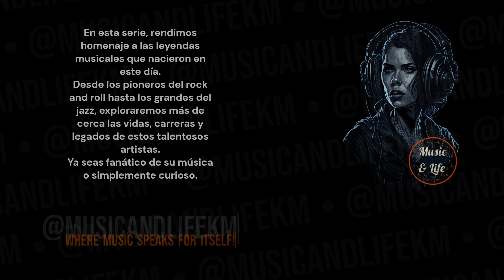RICK SPRINGFIELD Born on Aug 23 I ✨🍾JessiesGirl 🎶DontTalktoStrangers 📺General Hospital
Sneak Peek:
Born in 1949, Rick Springfield is a rock singer known for his catchy tunes and memorable hits that have left an impact on the music industry... (Check out the full video!).

Timecodes
0:00 Start
0:01 Intro (Let's get started!)
0:05 H Bday!
0:08 Rick Springfield's Birthday and Profession + Short Profile
0:14 Rick Springfield's Sneak Peek
0:35 Rick Springfield's Main Profile
2:08 @musicandlifekm
2:48 Outro

PD.

Karlos M.